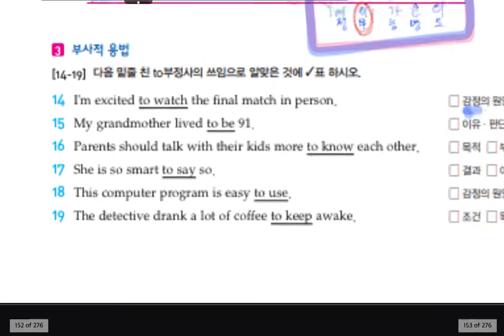중3 자이스토리 영문법_to부정사의 부사적용법 p. 148~149(3)